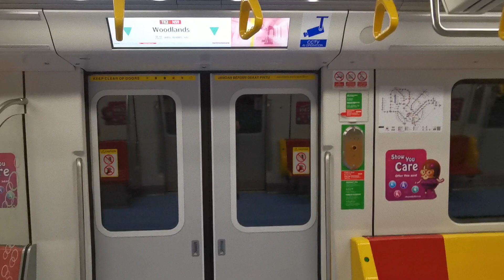SMRT CT251 [2012]: Woodlands North - Woodlands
Train: Kawasaki Heavy Industries & CRRC Sifang CT251
Trainset: 2012
Line: Thomson East Coast Line
Stretch: (13) TE1 Woodlands North - TE2NS9 Woodlands
Terminus: (14) TE3 Woodlands South